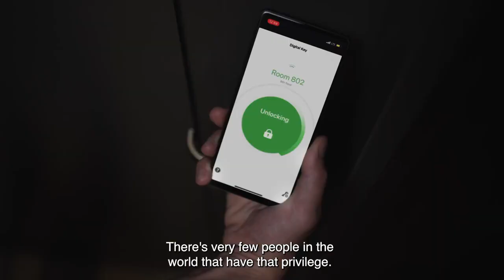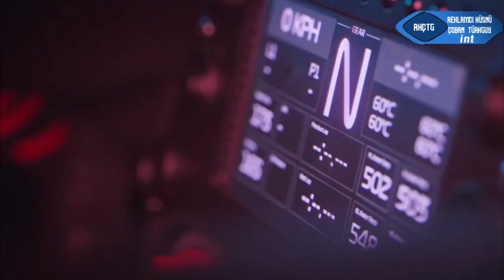Reklamcı Hüsnü Çoban TürkGuy International (Multilanguage) - Continuity (30.03.2023)